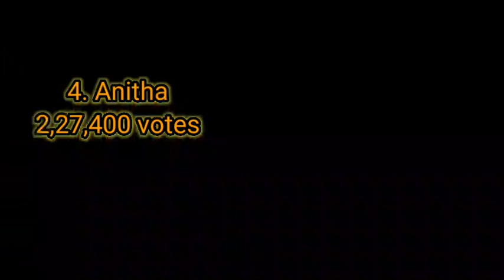Bigg Boss Tamil Online Voting Results | Bigg Boss Tamil Eviction Results | Suchi is least??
Hi friends,
# biggboss

SPREAD POSITIVITY..👍❤️